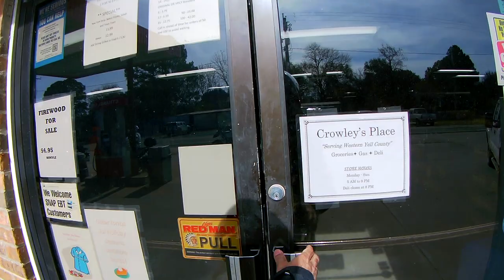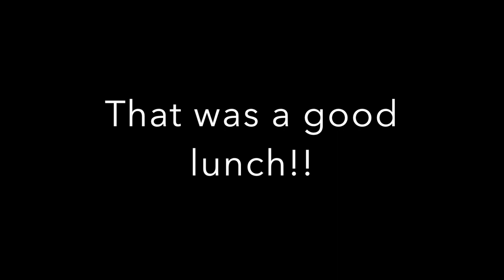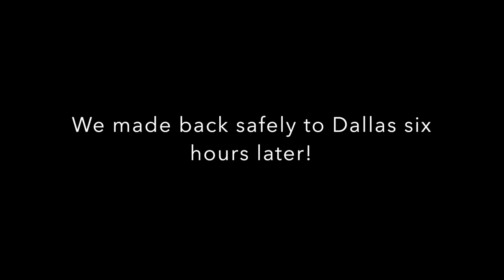Talimena Mt Magazine trip Day 2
We left Mena and headed out to Mt.Nebu and Mt.Magazine. Took the long way home back to Dallas, 430 miles of riding in about 15 hours. Was an epic day!!! That is why we ride!